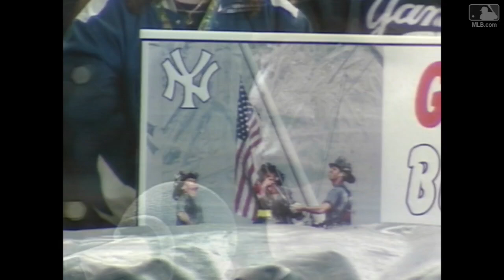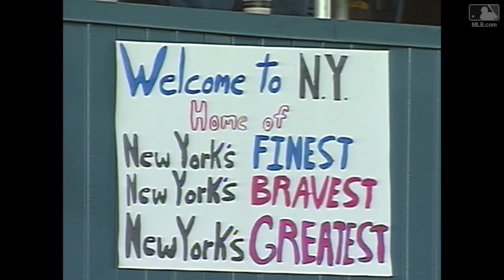WS2001 Gm3: Rodriguez sings 'God Bless America'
10/30/01: New York City police officer Daniel Rodriguez sings "God Bless America" at Yankee Stadium during Game 3 of the World Series